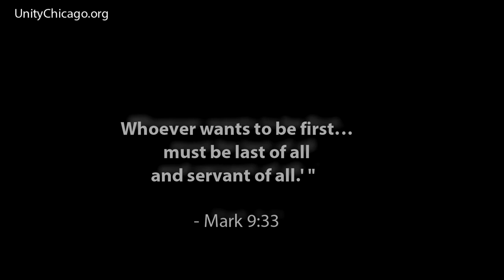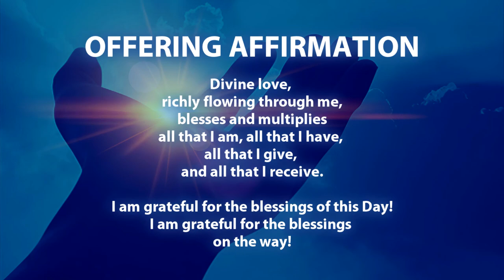The Last Shall Be First | HIGHLIGHTS | Rev. James Parker | Unity Chicago | 8.8.21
New thought, Unity Chicago Senior Minister, Rev. James Parker discusses the "The Last Shall Be First" - IN THIS SHORTENED VERSION OF SUNDAY'S MESSAGE.
 Rev. James weaves quotes, scripture, and colorful story into every message. These metaphysical teachings encourage us along our path of inner Truth; and are focused, insightful, and spirit-driven.

(This is the shortened message.  If you'd like to watch the full service, including Daily Word and meditation watch

Plus, INSPIRATIONAL QUOTES:
Nathaniel Branden
Mark 9 : 33
Thich Nhat Hahn, Touching Peace
John Ruskin
Jesus Teaching

Unity Chicago is a vibrant new thought church community that is part of a world-wide spiritual movement – Unity.  We transcend to celebrate our oneness and the divine spirit within every being.  These metaphysical teachings offer practical tools to help live a fuller more meaningful life.

metaphysical
metaphysical music
metaphysical law of attraction
metaphysical enlightenment
metaphysical healing

abraham hicks
abraham hicks unconditional alignment

florence scovel shinn affirmations
florence scovel shinn your word is your wand
florence scovel shinn the secret door to success
florence scovel shinn the power of the spoken word
florence scovel shinn intuition